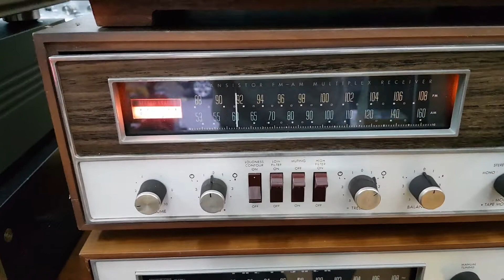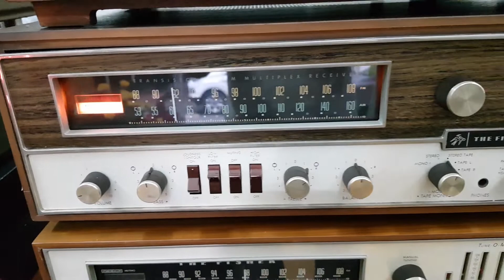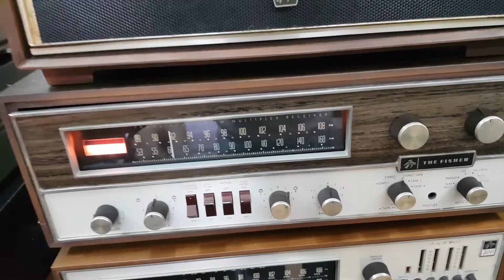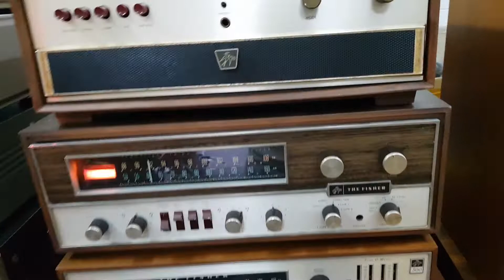Amp Fisher 550t, Loa Altec Lansing Model 6, CDP Marantz 72a, đồng giá 13.5tr / 1sp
Cặp 3 phối ghép rất hay và phê, Đồng giá 13.5tr/ 1sp, Gồm:
- Loa Altec Lansing Model 6
- Amp Fisher 550t
- CDP Marantz 72A.

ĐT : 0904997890